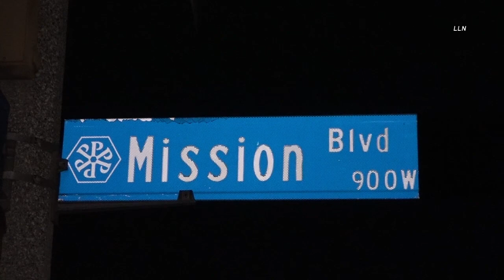Parking Lot Shooting, CPR Transport | POMONA, CA 7.19.22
​@randysr18 POMONA, CALIFORNIA -  At 11:05 pm Pomona Pd received 911 calls from a burger place at 902 W. Mission Blvd and S White Ave. Once officers arrived on scene they located one victim inside of a picked up truck suffering from a gunshot wound. The victim was shot through the windshield  of the truck. Pomona officers got the victim out of truck and immediately started CPR on the victim. LACoFD arrived and performed CPR on the victim. The victim was transported to Pomona Valley Hospital with CPR in progress.  A second victim that was at the scene suffered minor injuries and was also transported with the gunshot victim to the hospital. The burger place was closed at the time of the shooting but workers were inside cleaning up.